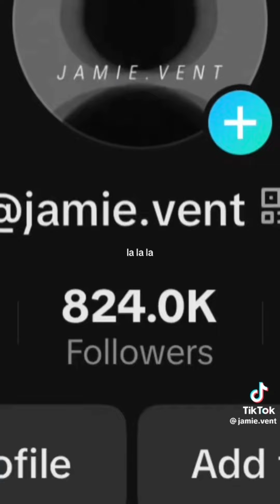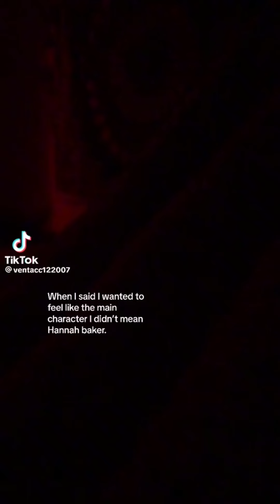Vent TikTok Compilation #78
Vent TikTok Compilation